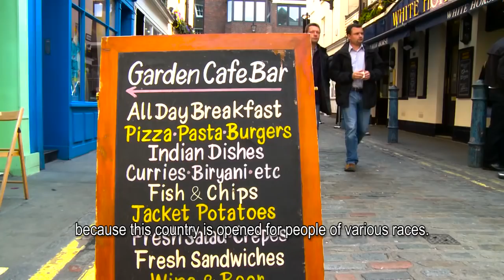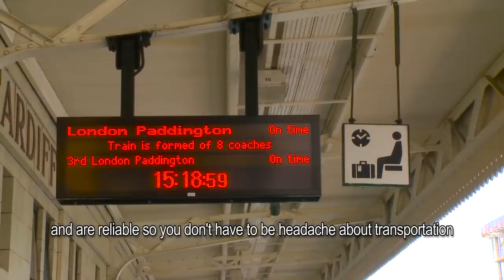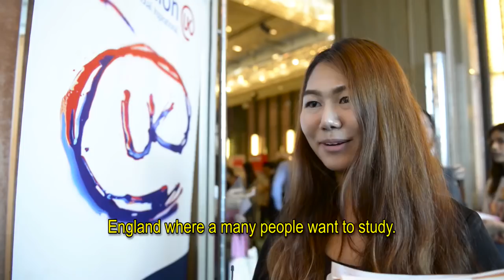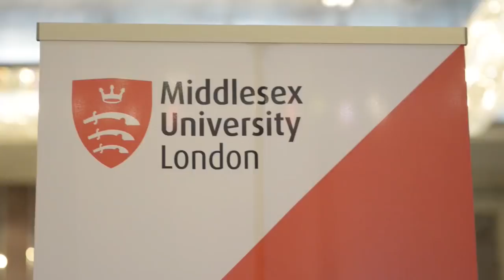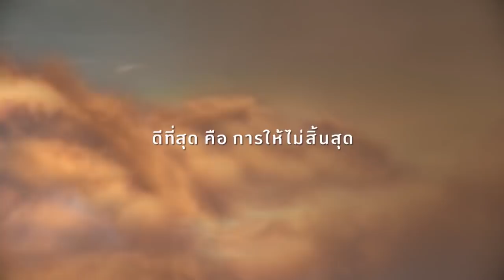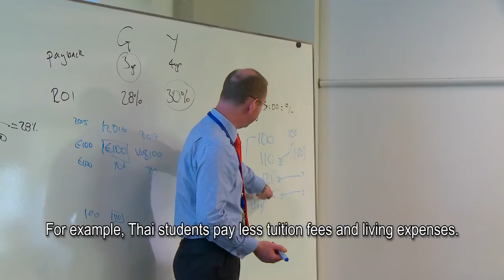โลก 360 องศา ตอน เที่ยวเมืองผู้ดี ปีล่าสุด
รายการโลก 360 องศา ซีรี่ส์ : อังกฤษ2017
ออกอากาศ : เสาร์ที่ 25 พฤศจิกายน 2560 เวลา 20.55น. ททบ.5

ร่วมแบ่งปันประสบการณ์ การเดินทางบนโลกใบนี้ ได้ที่